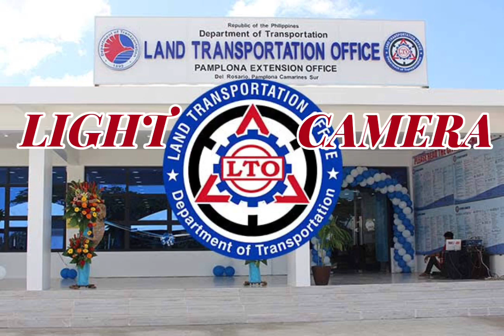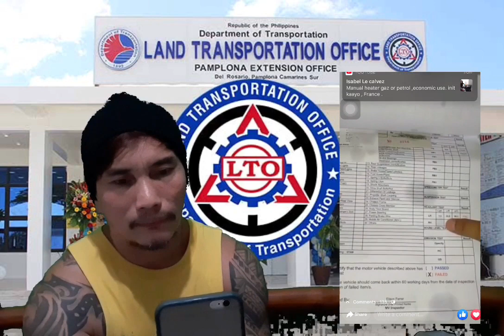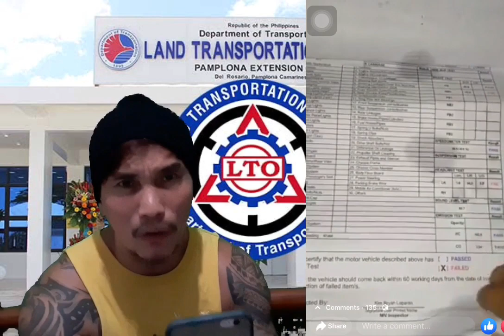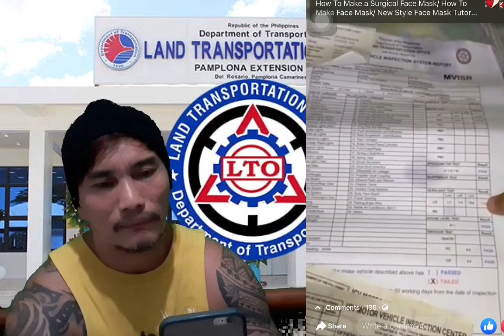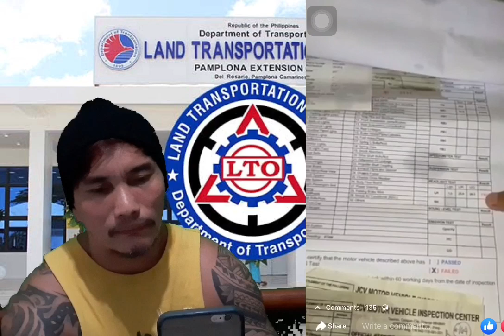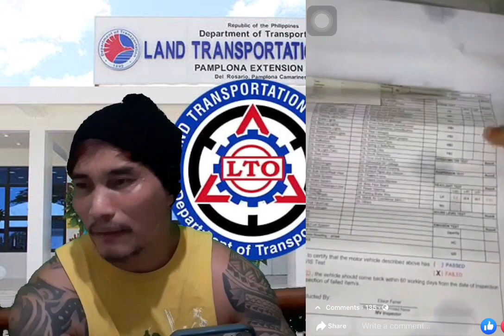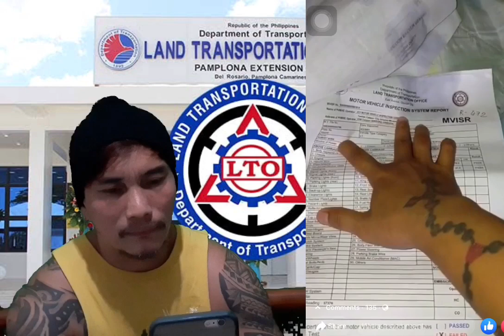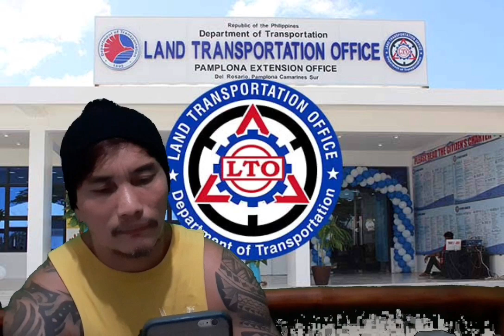Riders nagparehistro ng motor bagsak sampung beses anong dahilan?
Hirap mag parehistro sa dami ng requirements ng LTO